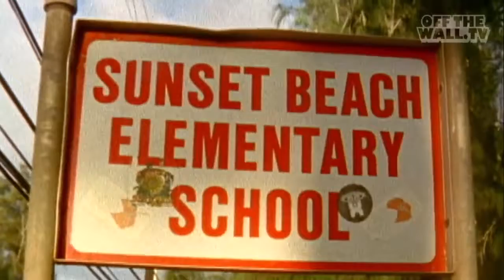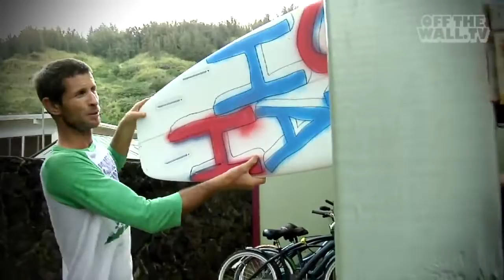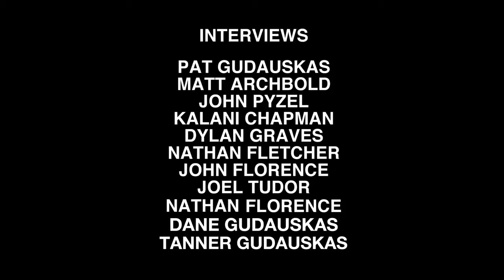John Florence Actions Speak Louder